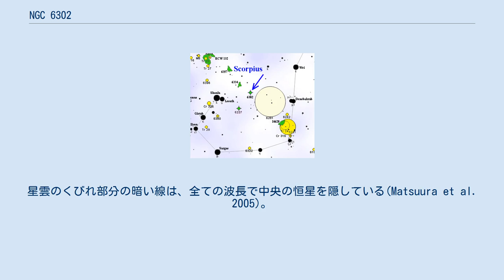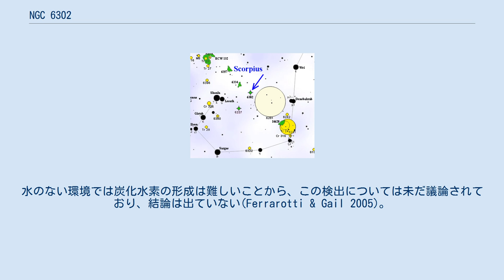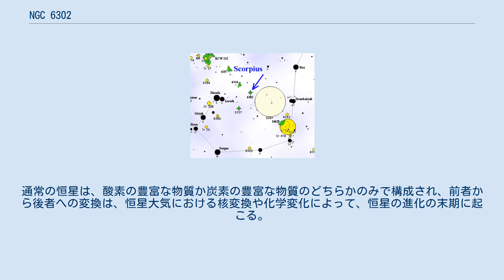NGC 6302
NGC 6302（Caldwell 69）は、さそり座にある双極性の惑星状星雲である。
その形からバタフライ星雲とも呼ばれる。
星雲中の構造は、これまで惑星状星雲で観測された中で最も複雑なものの1つである。
スペクトルにより、中央の恒星の表面温度は20万Kを超え、この銀河の中で最も熱い恒星の1つであることが示されており、形成の元となった恒星が非常に大きいものであったことが示唆されている（PG1159型星参照）。
 中央の恒星は白色矮星で、改良されたハッブル宇宙望遠鏡の広視野カメラ3を使って、近年になって発見された(Szyszka et al. 2009)。
恒星の現在の質量は、約0.64太陽質量であり、周囲にガスと塵でできた非常に密度の濃い円盤を持っている。
この密度の高い円盤により、恒星から流れ出る物質は、砂時計のような双極構造を形成することになる(Gurzadyan 1997)。
この双極構造は、様々な興味深い構造を示す。
 この天体はニュージェネラルカタログに含まれているため、少なくとも1888年以前から知られていたことになる。
NGC 6302に関する最も初期の研究は、1907年にこの天体について記述したエドワード・エマーソン・バーナードのものである(Meaburn et al. 2005)。
 その後、この天体は多くの研究の対象となり、様々な興味深い性質が示された。
近年の研究の興味は、星雲の励起の機構から、大量の塵成分の性質に移ってきた。
 2009年9月にハッブル宇宙望遠鏡が最後のサービスミッションを開始してから初めての撮影対象の1つとなった。
 NGC 6302は、2つのローブを持つ双極構造で近似される複雑な形態を持つが、この2つのローブは、前段階の1度の質量喪失に由来するという証拠がある。
星雲のくびれ部分の暗い線は、全ての波長で中央の恒星を隠している(Matsuura et al. 2005)。
観測により、メンゼル3で見られるような直交するスカート状の構造が存在することが示された(Meaburn et al. 2005)。
星雲全体は、12.8°傾いている。
 NGC 6302の北西のローブは、中央の恒星から3′.0の範囲に伸び、約1900年前の爆発により形成されたと推定されている。
この星雲には、その壁が正確にハッブル型のアウトフローに従った円形の部分を持つ（ここでは、アウトフローの速度は、中央の源からの距離に比例する）。
中央の恒星からの角距離1′.71の地点では、このローブのフローの速度は、263km/s1と測定される。
ローブの最外縁部では、外向きの速度は600km/sを超える。
ローブの西端では、この領域でアウトフローを変質させるガスの小球の衝突の痕跡が見られる(Meaburn et al. 2005)。
 既知の恒星の中で最も温度が高いものの1つであるこの星雲の中央の恒星は、その高い温度により主に紫外線を放射しており、また塵のトーラスが特に紫外線域の大部分の放射を遮蔽していたため、さらに明るい背景放射のために、かつては検出されなかった。
ハッブル宇宙望遠鏡による最初の撮影では見つからなかったが(APoD 2004)、改良されて解像度が向上した広視野カメラ3によって、暗い恒星の存在が明らかとなった(Szyszka et al. 2009)。
温度は約20万K、質量は約0.64太陽質量であることが示された。
恒星の元の質量はもっと大きかったが、大部分は惑星状星雲が形成された際に放出された。
恒星の温度と光度は、この恒星が既に核融合を停止しており、1年に1%ずつ暗くなりながら白色矮星になりつつある途上にあることを示している。
 星雲の中央で目立つ暗い線は、ケイ酸塩の結晶、水の結晶、水晶の複合体から構成されるという特異な化学組成を持つ証拠が得られており、また太陽系外で初めての炭化水素の存在も示唆されている(Kemper et al. 2002)。
水のない環境では炭化水素の形成は難しいことから、この検出については未だ議論されており、結論は出ていない(Ferrarotti & Gail 2005)。
 NGC 6302で検出される塵の最も興味深い特徴の1つは、ケイ酸塩等の酸素の豊富な物質と多環芳香族炭化水素等の炭素の豊富な物質の両方が存在することである(Kemper et al. 2002)。
通常の恒星は、酸素の豊富な物質か炭素の豊富な物質のどちらかのみで構...